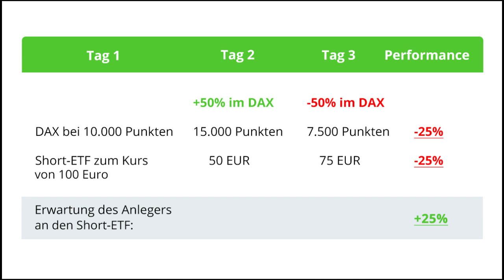ETFs auf fallende Kurse? Risiken von Short-ETFs!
ETFs sind eine beliebte und sehr vernünftige Möglichkeit langfristig in Aktien zu investieren. Seit Kurzem werden sogenannte "Short-ETFs" immer bekannter, die dann Geld verdienen wenn der Markt einbricht. Allerdings besitzen diese neuen ETFs einen gravierenden mathemathischen Nachteil auf den ich im heutigen Video eingehe.